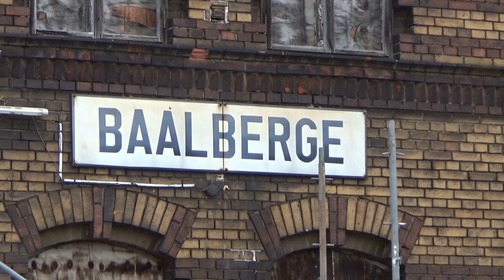Dieselverkehr rund um Bernburg im Februar 2022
Aufnahmen aus Baalberge und Bernburg mit Soda- und Salzzügen bespannt mit der Maxima und Ludmilla. Rangierdienst mit den Werkbahnloks vom Soda- und Steinsalzwerk Bernburg. Auch sind die Ludmillas wieder fleissig am hobeln. Auch über eure Kommentare würde ich mich freuen. Auf meiner Internetseite zeige ich noch mehr Videos und Bilder. Auch stelle ich den Bahnhof und das Bw Güsten in Modell und Vorbild vor.